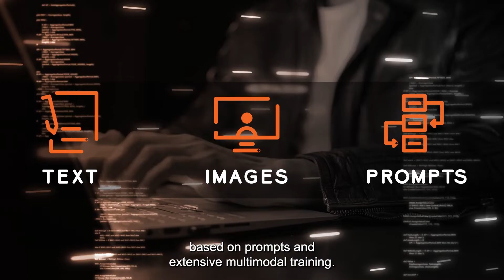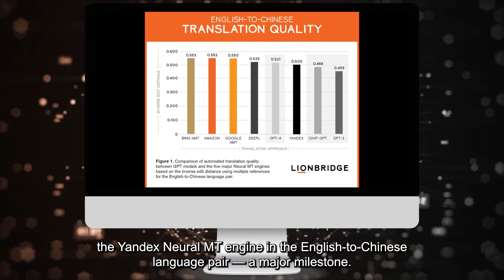A Primer on Generative AI and Large Language Models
Generative Artificial Intelligence (GenAI) and Large Language Model (LLM) technology will disrupt the localization industry, with changes already occurring.  Your localization and Machine Translation (MT) buying options will become more complex as the technology matures and becomes increasingly useful for the delivery of language services. Are you privy to the rapid changes and how to capitalize on them?

Our video will give you a better understanding of generative AI and Large Language Models (LLMs) and how they will impact your ability to localize content.